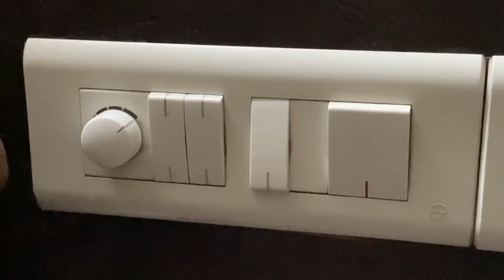Winter ke side effects | Indians during winter | Paras Rupani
ANDI - MANDI - SHANDI

usko lagegi THANDI ! 🥶😂

Scripting, direction and editing - Paras Rupani